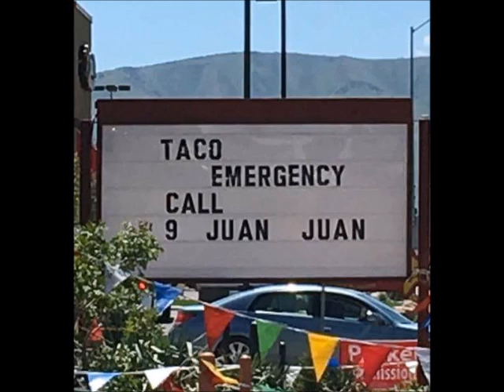Central 1982 Logo Blooper (112919B)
On a BlackFriday in 2019 A.D., Diane Director, Andrew Hull, Matt Elkins, and Janet Henderson shoot the 1982 Central Television Moon Ident.

112919B